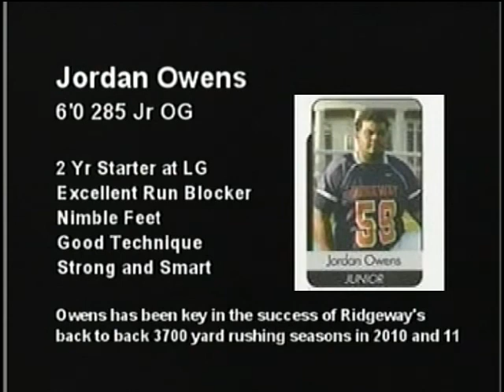Jordan Owens 2011 Jr Season Highlights